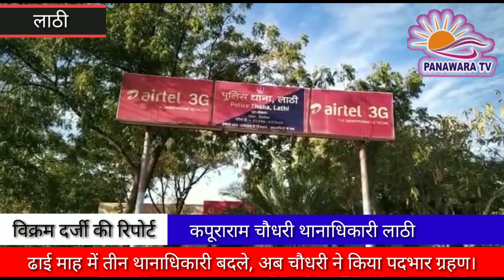लाठी, ढाई माह में तीन थानाधिकारी बदले, अब चौधरी ने किया पदभार ग्रहण। Panawara TV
जैसलमेर जिले के पोकरण निकटवर्ती लाठी कस्बे के पुलिस थाने में शनिवार को नए थानाधिकारी कपूराराम चौधरी ने थानाधिकारी का पदभार ग्रहण किया। कपुराराम जैसलमेर यातायात निरीक्षक के पद से स्थानांतरित होकर लाठी थानाधिकारी के पद पर लगाये गए है।
पदभार ग्रहण करने के बाद थानाधिकारी ने भादरिया राय मन्दिर के दर्शन कर देश में अमन-चैन की कामना की।
थानाधिकारी ने बताया कि क्षेत्र में कानून व्यवस्था को लेकर पुख्ते प्रबंध किए जाएंगे।
वही आदतन अपराधियों की धर पकड़कर समाज को भय मुक्त बनाने का प्रयास किया जाएगा।
साथ ही महिलाओ को भी थाने की गतिविधियों से जोड़कर उन्हें कानून व्यवस्था की जानकारी देकर जागरूक किया जाएगा।
उन्होंने ने बताया कि लाठी पशु व वन्यजीव बाहुल्य क्षेत्र है, यहाँ आये दिन दुर्घटनाओं में वन्यजीवों की सुरक्षा हेतु, मुख्य मार्गो पर बोर्ड व सांकेतिक बोर्ड लगा कर लोगो को दर्शाया जाएगा कि, उक्त क्षेत्र पशु बाहुल्य क्षेत्र है, वाहनो को स्पीड लिमिट निर्धारित की जाएगी, व लोगो में जागरूकता लाने के लिए, समय समय पर कार्यक्रमो का आयोजन किया जाएगा।
जिससे बढ़ रही दुर्घटनाओ को कम किया जा सके।
तथा थाने में आने वाले फरियादियों को जल्द से जल्द राहत पहुंचा कर लोगो मे पुलिस के भरोसे को ओर बढ़ाया जाएगा।
थानाधिकारी ने कार्यभार ग्रहण करने के पश्चात थाने के समस्त स्टाफ से क्षेत्र तथा आपराधिक गतिविधीयो के बारे मे जानकारी ली।
ढाई माह में तीसरे थानाधिकारी हैं।

सुरक्षा के लिहाज से अति महत्वपूर्ण लाठी गांव, थानाधिकारी की कुर्सी पर कोई टिक नहीं पा रहा है। ऐसे में कई अपराधिक मामलों के खुलासे नहीं हो पा रहे हैं।
राजनीतिक दबाव के चलते ढाई माह में लाठी गांव में तीन थानाधिकारियों के तबादला हुए हैं।
गत 7 दिसंबर मतदान दिवस के दौरान हुए उपद्रव में तत्कालीन थानाधिकारी राजूराम सीरवी को हटाने के तुरंत बाद लाठी थाने की जिम्मेदारी ओमप्रकाश विश्नोई को सौंपी गई।
उनका भी तबादला हो गया। फिर बाघसिंह आए। वे भी डेढ़ महीने ही रह पाए। उनका भी तबादला हो गया।इनके बाद अब कपूराराम चौधरी को जिम्मेदारी सौंपी गई है।
इस दौरान हुई कई वारदातों की फाइलें पैंडिग हैं।
विक्रम दर्जी की रिपोर्ट।